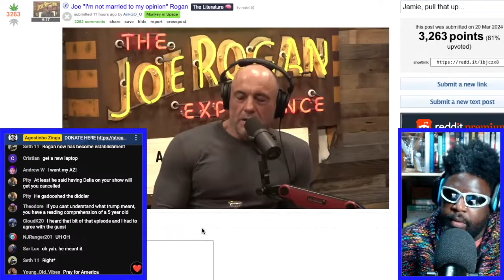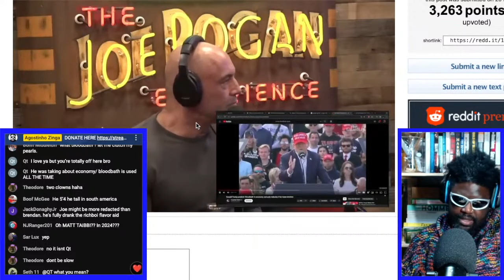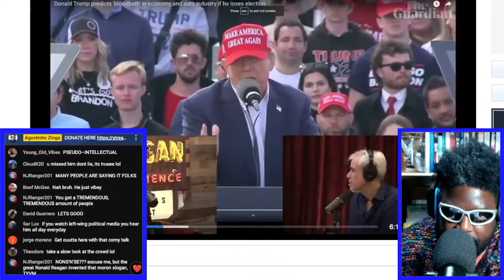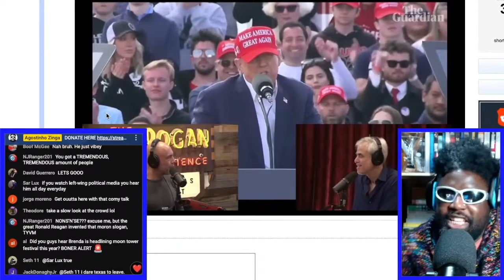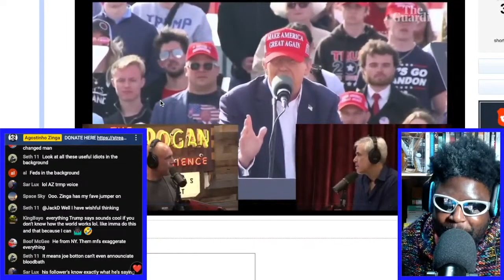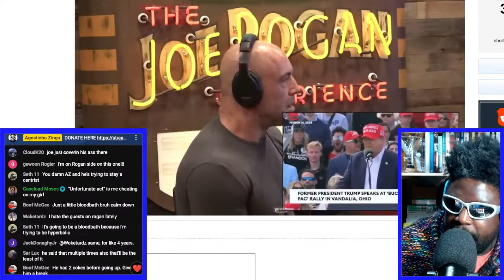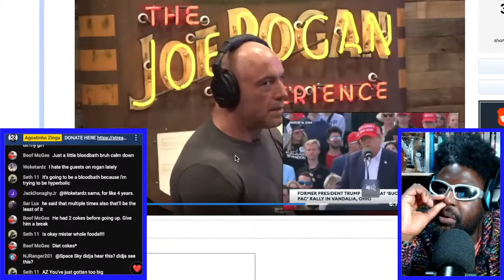JOE ROGAN ATTEMPTS TO DEFEND DONALD TRUMP'S 'BLOODBATH' COMMENTS